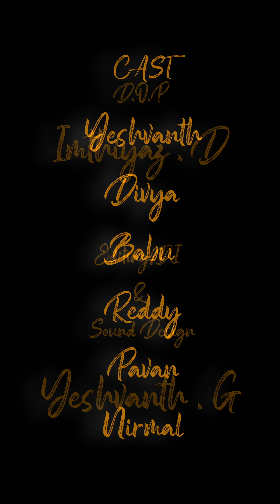Happy Marriage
Dalvkot Studios

Directed by : Hrithik.D
Written by : Praneeth.C
Dop : Sunny
Editing, DI & Sound Design by : Yeshvanth Geddam

CAST
Yeshvanth
Divya
Babu
Pavan
Reddy
Nirmal